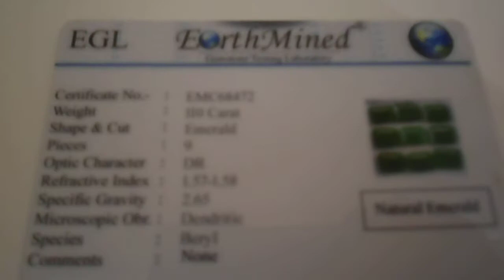حجر زمرد طبيعي خام للبيع بسعر يعادل 5,7% من قيمته الحقيقية !! -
المنشأ : جمهورية كولومبيا . اللون : أخضر مصفر . الوزن : 8506,1 غرام ، أي أكثر من 8,5 كيلو غرام ، ويعادل (42530,5 قيراط) . المقاسات بالملي متر : 220 × 138 × 150 معلومات إضافية :- 1. الحجر عبارة عن قطعة واحدة وليس مجموعة أحجار . 2. الحجر محفوظ حالياً في صندوق الأمانات في أحد البنوك الأردنية في محافظة إربد . 3. الحجر حاصل على كافة الشهادات العلمية والوثائق الرسمية من الجهات ذات العلاقة التي تثبت صحة الحجر علمياً وقانونياً وكما يلي :- أ‌- شهادة صادرة من جمهورية كولومبيا (بلد المنشأ) . ب‌- شهادة صادرة من الولايات المتحدة الأميركية - ولاية لوس أنجلوس . ت‌- شهادة صادرة من دولة الإمارات العربية المتحدة - إمارة دبي - بلدية دبي . أصناف وأسعار الزمرد الطبيعي الخام عالمياً :- 1. زمرد درجة أولى (A) سعره 9800 دولار أميركي للقيراط الواحد. 2. زمرد درجة ثانية (B) سعره يتراوح بين (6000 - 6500) دولار أميركي للقيراط الواحد. 3. زمرد درجة ثالثة (C) سعره يتراوح بين (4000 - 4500) دولار أميركي للقيراط الواحد. 4. زمرد درجة رابعة (D) سعره حوالي (500) دولار أميركي للقيراط الواحد. القيراط : هي وحدة لقياس أوزان الأحجار الكريمة والمعادن الثمينة وتساوي (200 ملي غرام) ، أي أنّ كل غرام يساوي (5 قيراط) . وزن الحجر = 8506,1 غم × 5 = 42530,5 قيراط . حجر الزمرد المعروض للبيع يصنف من الدرجة الأولى (A) وسعره كما هو مذكور (9800) تسعة آلاف وثمانمائة دولار أميركي للقيراط الواحد. القيمة الحقيقية للحجر بالدولار الأميركي : 42530,5 × 9800 = (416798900) أربعمائة وست عشر مليون وسبعمائة وثمان وتسعون ألف وتسعمائة دولار أميركي. القيمة الحقيقية للحجر بالدينار الأردني : 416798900 × 0.708 = (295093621) مائتان وخمس وتسعون مليون وثلاث وتسعون ألف وستمائة وواحد وعشرون دينار أردني. السعر المطلوب : (17000000) سبعة عشر مليون دينار أردني . سعر الحجر المطلوب نسبة إلى سعره الحقيقي : (17000000 ÷ 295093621) × % = 5,7% . ملاحظات مهمة :- 1. لا مانع من تدخل الوسطاء في عملية البيع مقابل نسبة 1% من سعر البيع الحقيقي كأتعاب وساطة ، والمشتري يعتذر عن استقبال أي وسيط إلا بوجود المشتري الحقيقي الجاد . 2. نحن لا نشتري أحجار كريمة ، لذا يرجى عدم الاتصال بنا لهذا الغرض لطفاً .